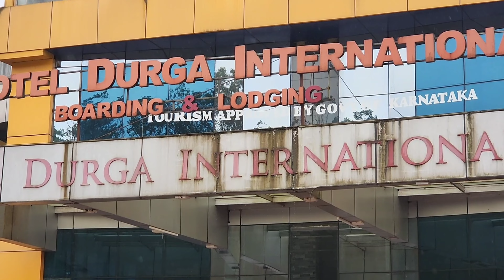Sakleshpur Tour | Manjarabad fort | Bisle View Point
Sakleshpur is one of the best hill station in Hassan district of Karnataka. Sakleshpur is part of western ghats. This video includes my trip to Manjarabad fort and bisle view point in Sakleshpur

Camera used